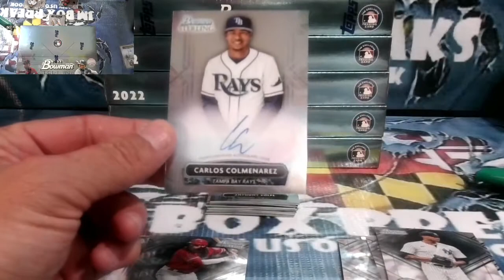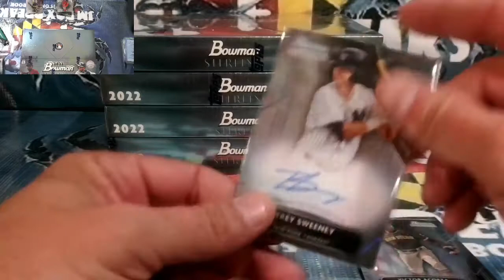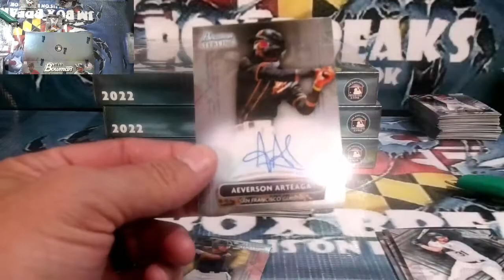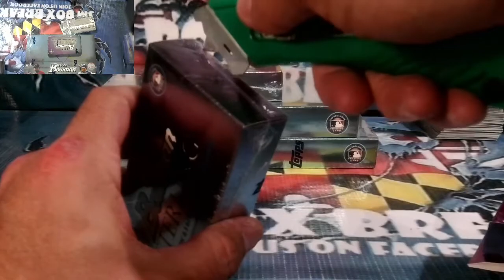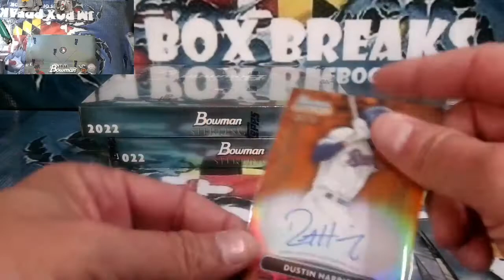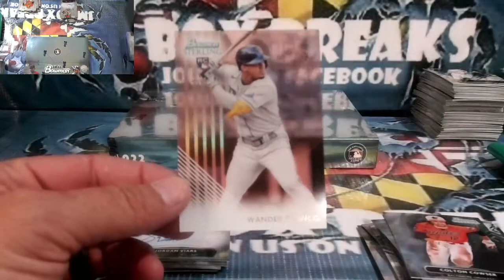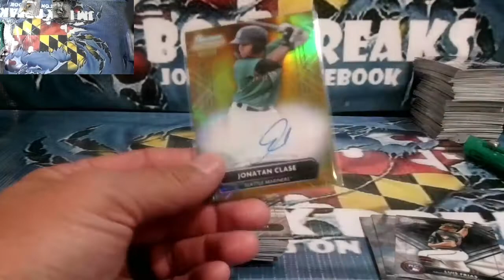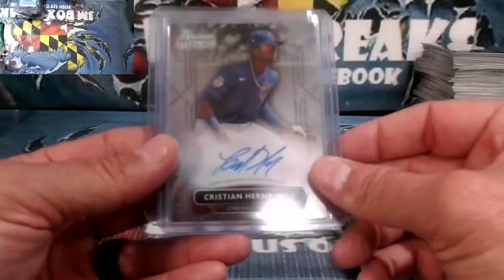2022 BOWMAN STERLING BASEBALL6 BOX BREAK 10/31/22